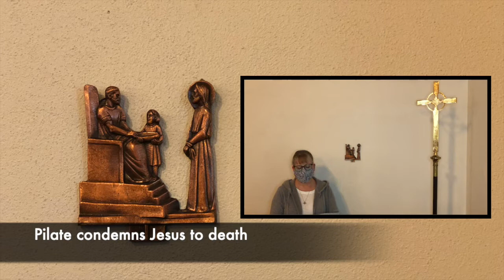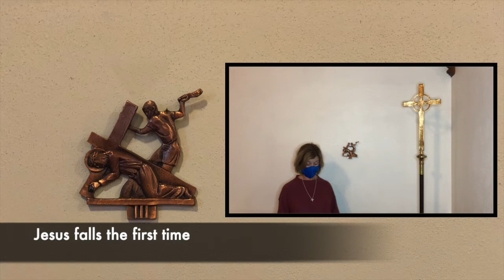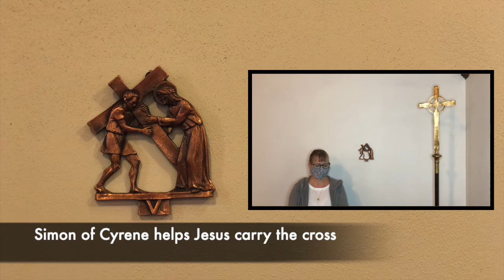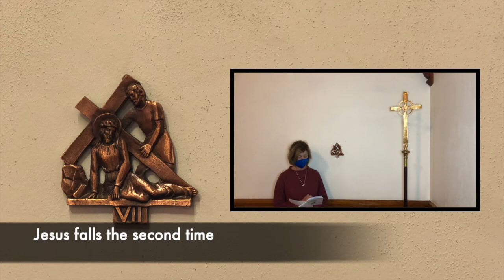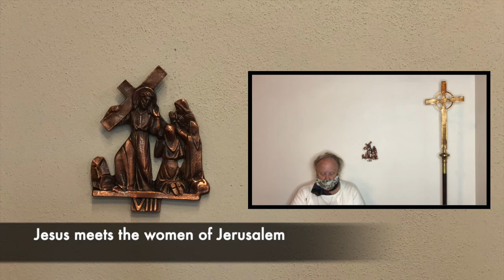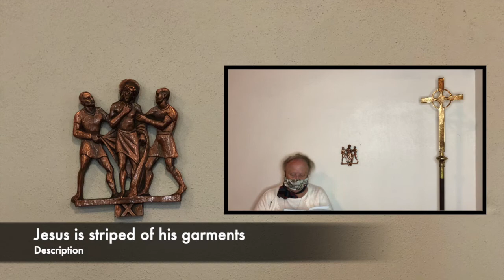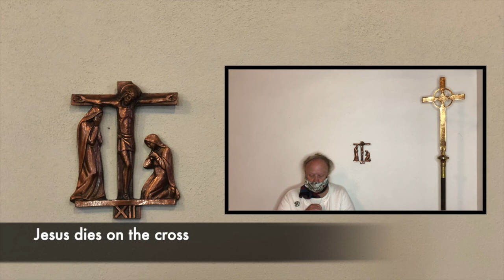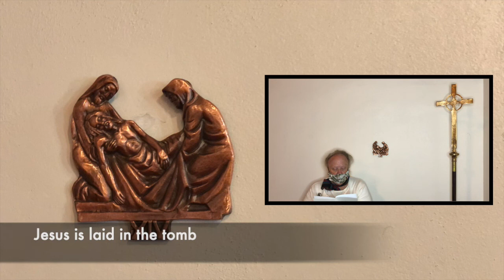Stations of the Cross - March 5, 2021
Please join us as the Daughters of the King walk us through the Stations of the Cross.